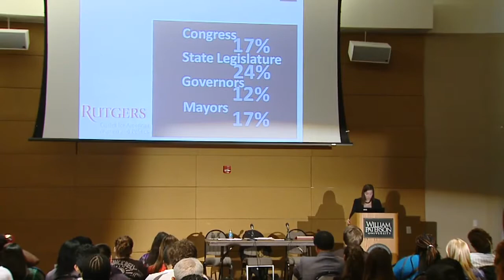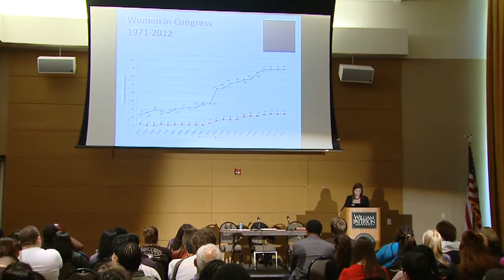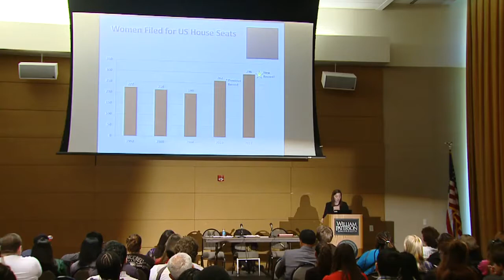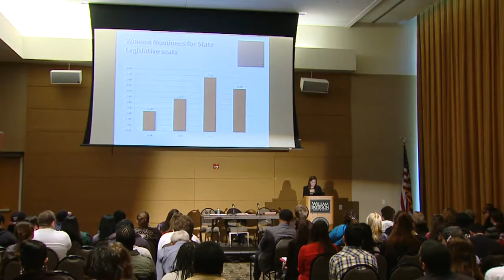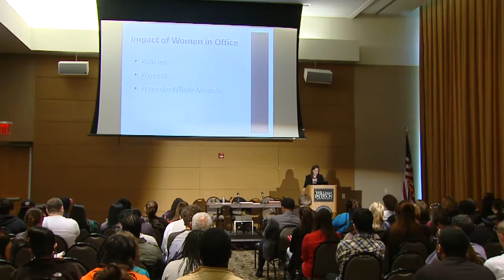Elections 2012. Part 3 of 3. Prospects for Equality, Justice, and Democracy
This first inaugural conference sponsored by William Paterson University's College of Humanities and Social Sciences focuses on equality and inequality in the United States, with particular attention paid to electoral politics, political movements, and the ideas that animate them.

This third and last part of the conference includes a panel entitled "Prospects for Equality, Justice and Democracy." Speakers include Dorian Warren, professor of political science at Columbia University; Howard McGary, professor of philosophy at Rutgers University; and Kelly Dittmar, research associate at the Center for American Women and Politics at Rutgers University. Maria Kromidas, professor of anthropology at William Paterson, moderates.